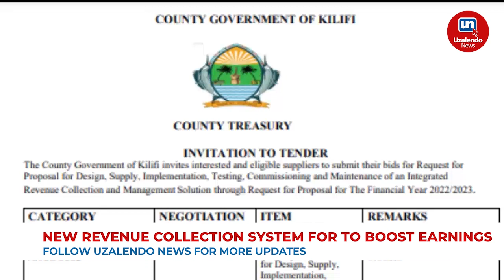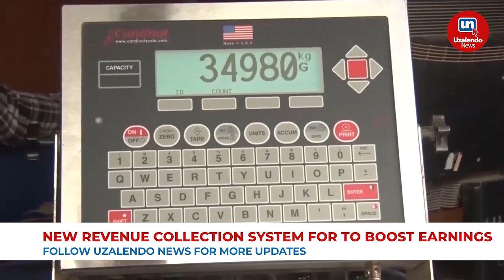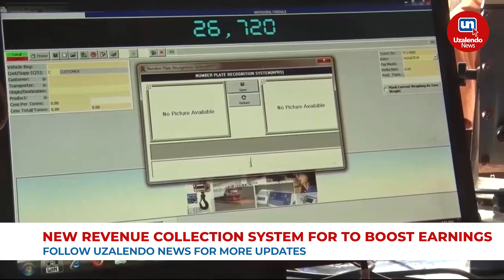New Revenue collection system for Kilifi County to boost earnings